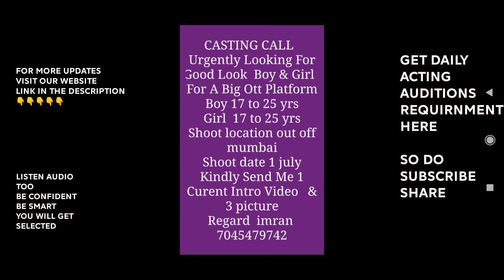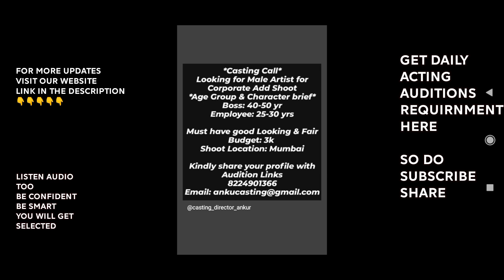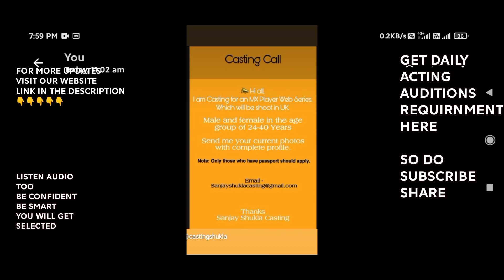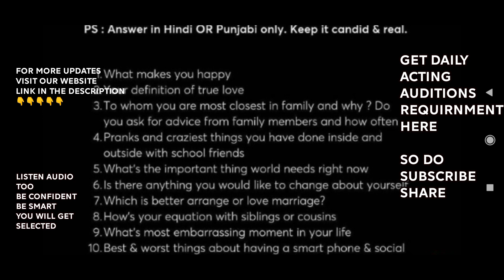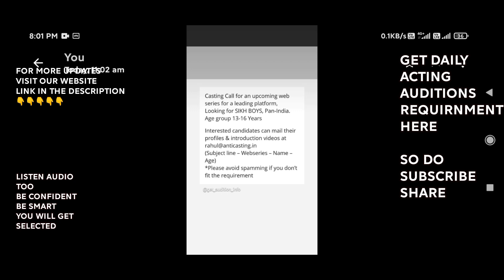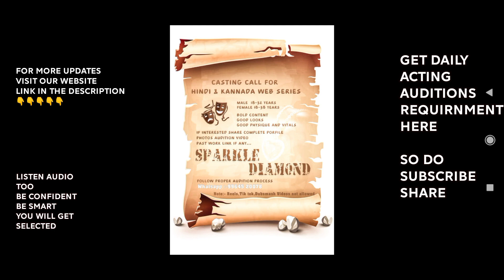25 th June Audition Requirements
25 th June Audition Requirements